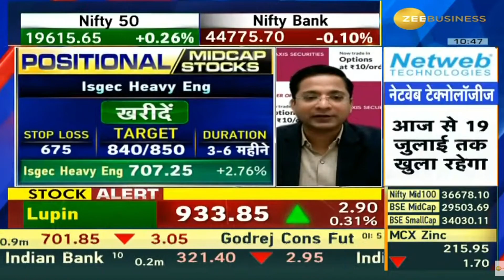Caplin Point | Next Target | Latest News | Stock Analysis